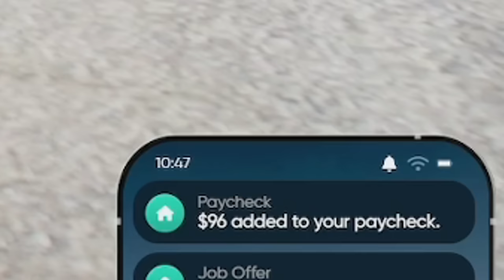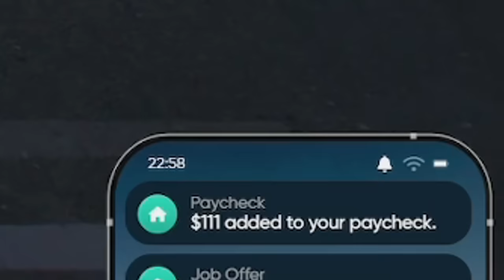Summit1g Drives FASTEST Cars in NoPixel 4.0 with New Job! | GTA 5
Summit tries out his new job on NoPixel 4.0 where he gets to drive around some insane cars & test them out!

In this video you can find, summit1g gta rp, nopixel 4.0, summit1g cop chase, summit1g funny moments, summit1g reacts, summit1g reaction, chang gang, and much more!